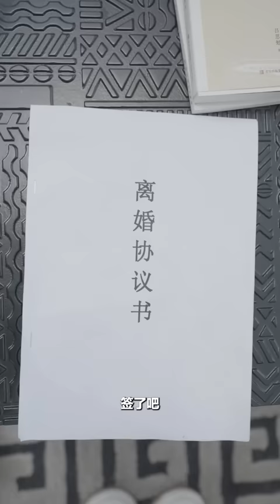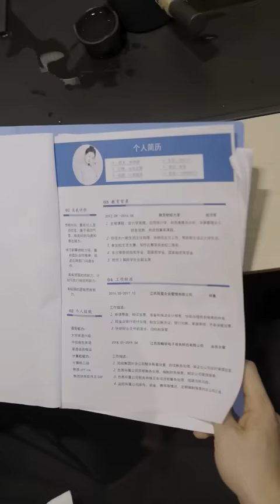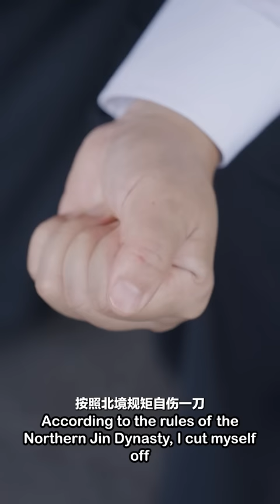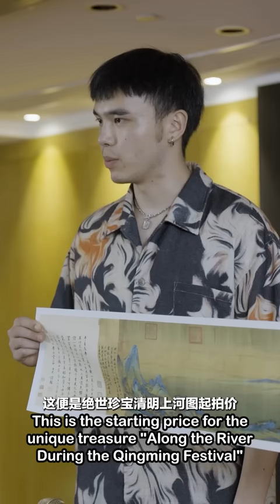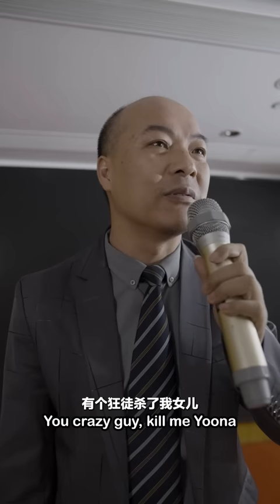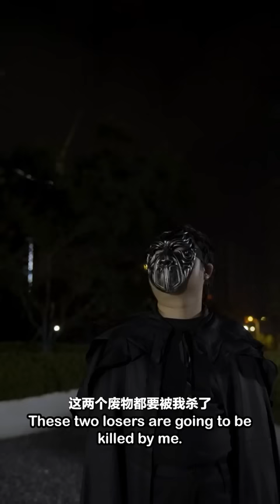【完整版】10年前，夏国四大家族联手灭了叶家，叶家唯一存活的血脉叶不凡逃亡北境，重伤落海彻底失忆。10年后，叶不凡重拾战神记忆！从此战神归来，为了保护妻儿，也为了复仇！《至尊战神》短剧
《至尊战神》